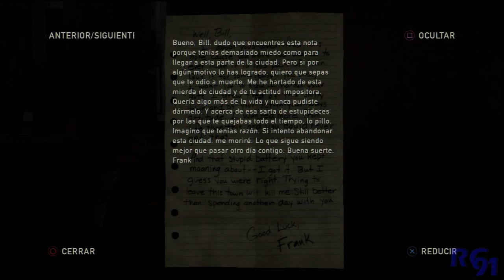The Last of Us | Campaña Español | Capitulo 13: Huida del instituto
Campaña The Last of Us en castellano